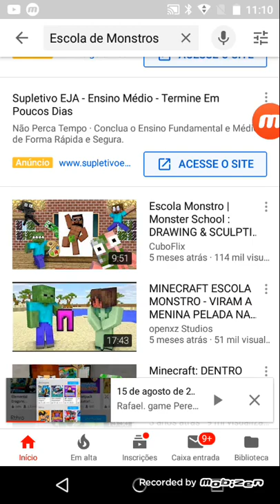Escola de monstros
Rafael. Game